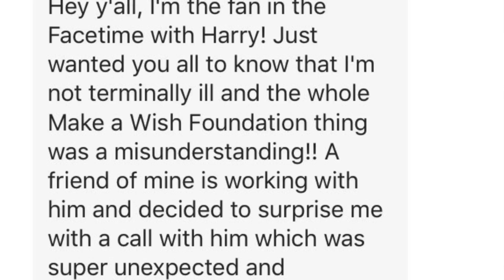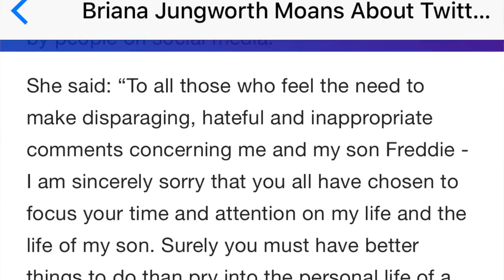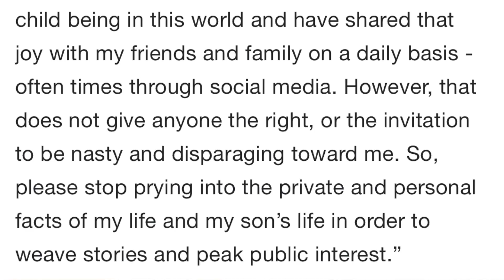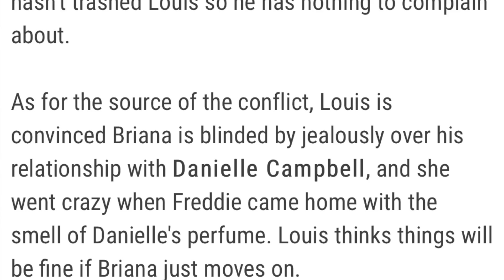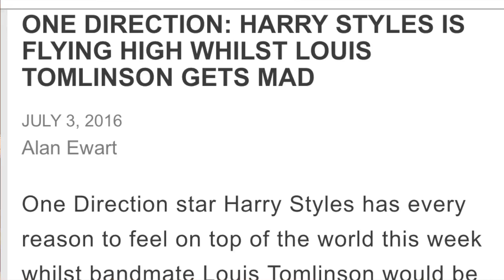RECENT HARRY PICS, LOUIS DONE WITH THE DRAMA, LARRY HEADLINES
HEYYY MY LITTLE HALOS! Tell me yo thoughts

~SNAP: sararmann
~KIK: When16Met18
~My Directioners Amino App name : Queen Halo
~Musical.ly: @oopshistylinson